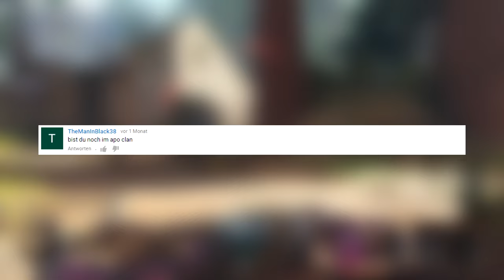ApokalyptoClan ist TOT!? + REALLIFE "SPOILER"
"Mein "Statement" zu den ganzen Fragen... :D"